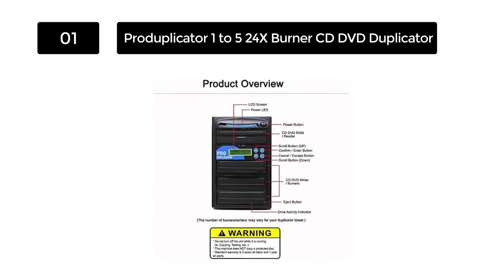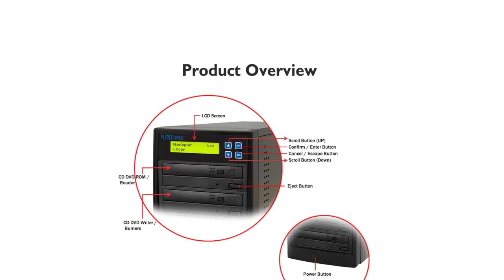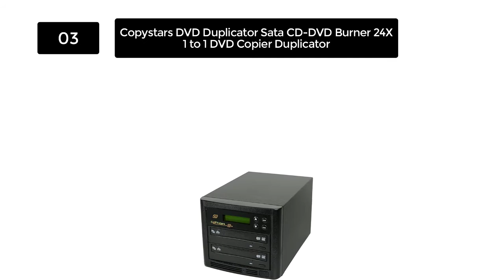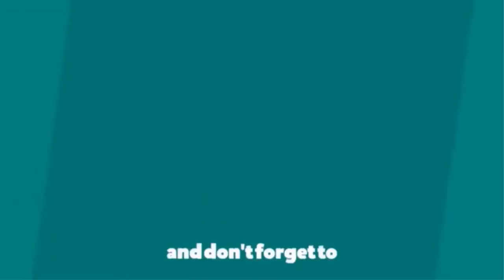The 5 Best CD Duplicator in 2023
Top 5 CD Duplicator. Mr. Sweet Review present top 5 CD Duplicator reviews. That we have selected for you to form the variety of model available on the market and then you can choose exactly the one that you need.

1. Produplicator 1 to 5 24X Burner CD DVD Duplicator

2. PlexCopier 24X SATA 1 to 5 CD DVD M-Disc Supported Duplicator

3. Copystars DVD Duplicator Sata CD-DVD Burner 24X 1 to 1 DVD Copier Duplicator Tower

4. BestDuplicator Duplicator Built-in Samsung Burner

5. Acumen Disc 1 to 5 Target Discs DVD CD Duplicator

CD duplication is a great way to make copies of your music, data files or other important documents. But what CD duplicator should you buy? Our video will review the best CD duplicators on the market and give you an overview of each one's features. We'll also provide pricing information so that you can get the best deal for your needs.

Mr Sweet Review is a participant in the Amazon Services LLC Associates Program, an affiliate advertising program designed to provide a means for sites to earn advertising fees by advertising and linking to Amazon.com - As an Amazon Associate we earn from qualifying purchases.